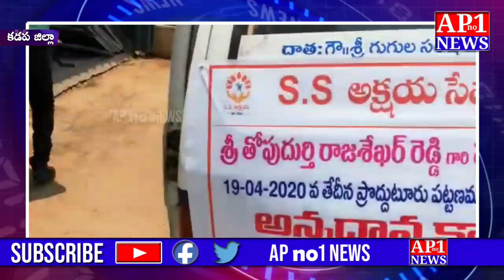శ్రీ తోపుదుర్తి రాజశేఖర్ రెడ్డి పుట్టినరోజు సందర్భంగా అనాథలకు,యాచకులకు రుచికరమైన బోజనాల పంపిణి